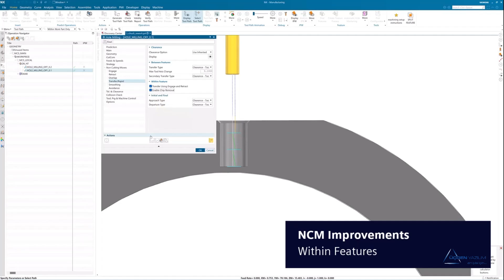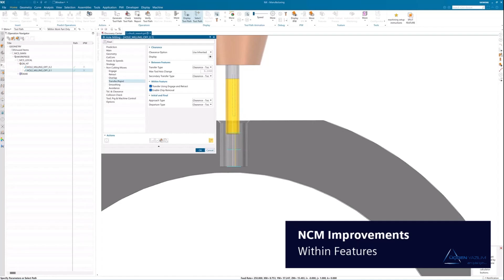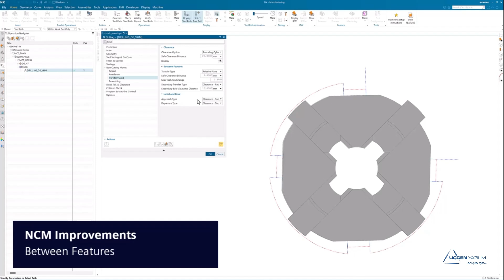NX2406 CAM YENİLİKLERİ - Holemaking - NCM Improvements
2406 ile ile gelen yenilik delik açma ile ilgili, optimizasyon özelliği ile artık daha verimli takım yolu oluşturmanızı sağlamaktadır.

Demo ve eğitim talepleriniz için lütfen bize ulaşın